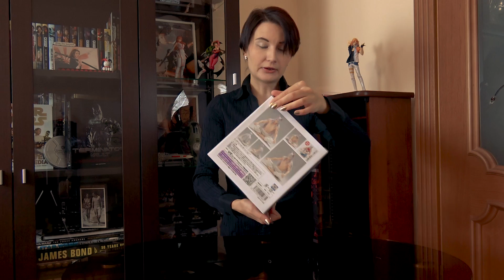Пластиковый ужас! Обзор аниме фигурки Yoko Kurama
А мы внезапно продолжаем распаковку фигурок, которые не всем полезны. На этот раз, разочарование принесла компания Union Creative.  А что же она такого натворила, вы узнаете из нашего видео-обзора.